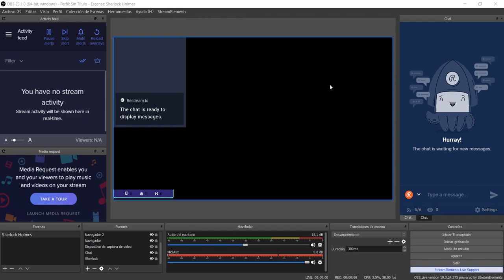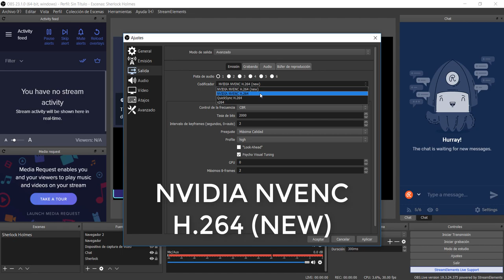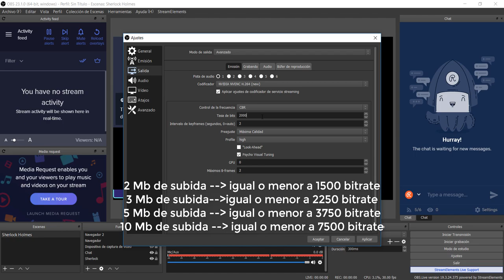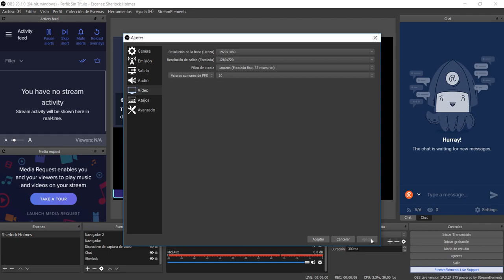Configuracion de OBS RECOMENDADA Nvidia Nvenc (New) | Parametros de Streamelements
Tutorial para configuración OPTIMA de OBS según parámetros de streamelements con la nueva actualización de configuración Nvenc (new)